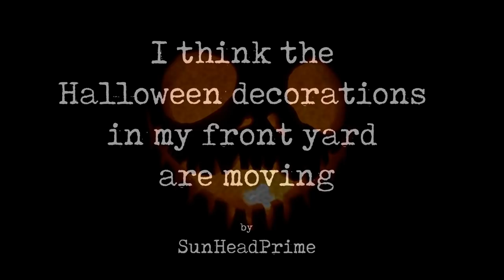"My Halloween Decorations are Moving" | CreepyPasta Storytime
Where are all the Halloween themed Creepy pasta MCP? They're right here child. Sit down and enjoy your candy corn. We're in the home stretch now.

Audio Mastering and Editing:
HellzHobo